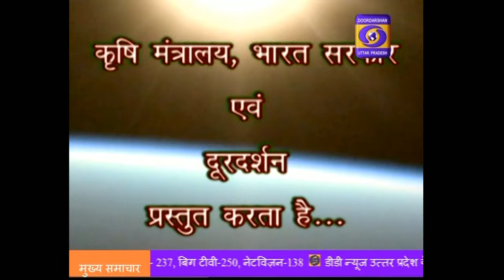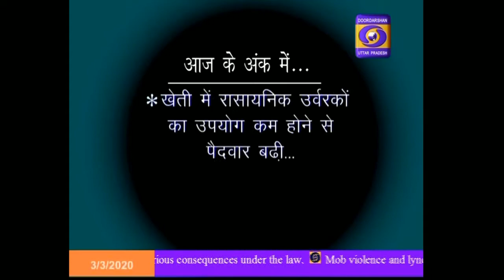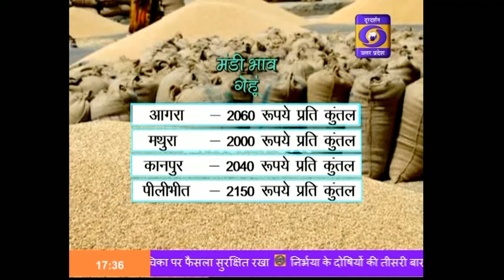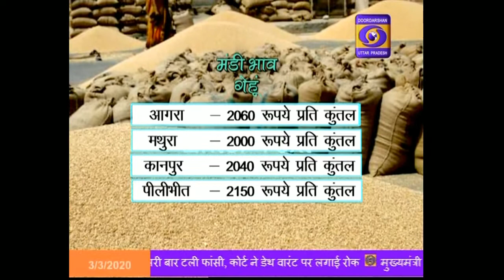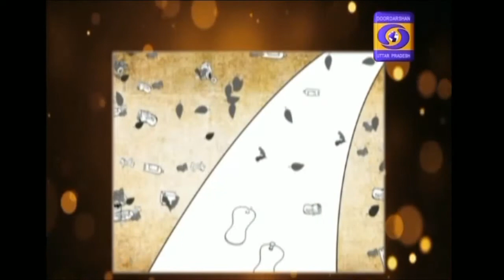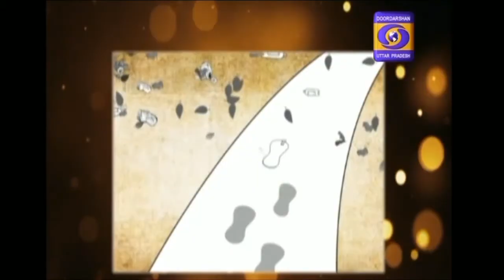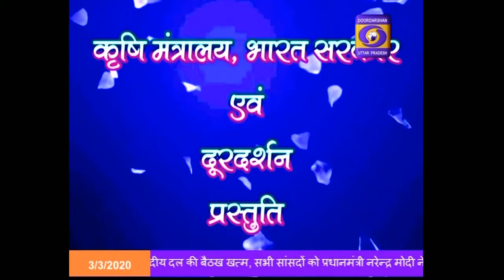जानिए पशु पालन के बारे में ।। Krishi Darshan , 05:30 PM , 03 March 2020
कार्यक्रम        - Krishi Darshan
विषय             - पशु पालन
प्रसारण तिथि  - 03 March 2020